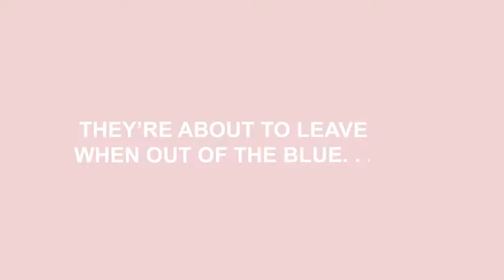Energy Efficiency - Captain Energy